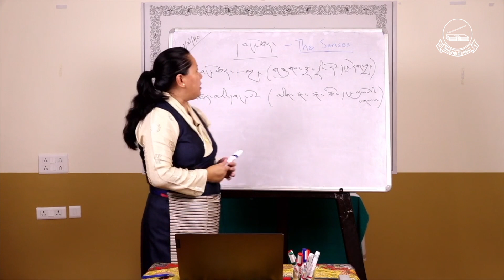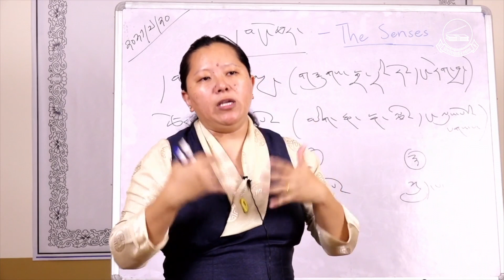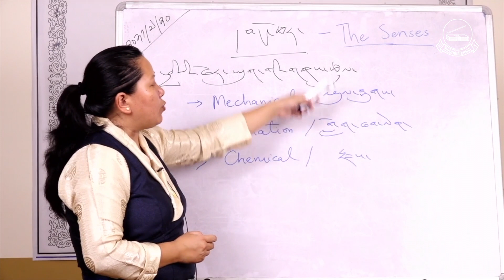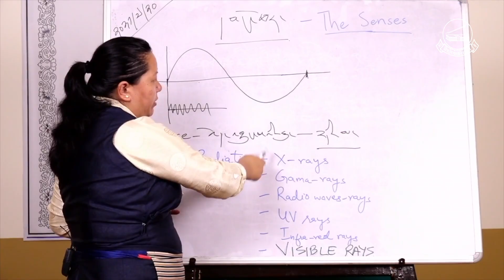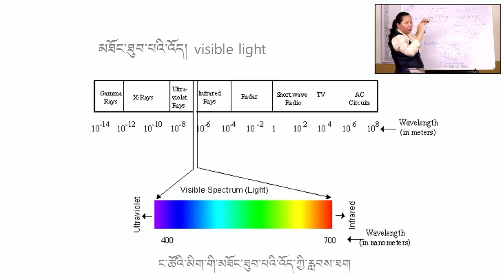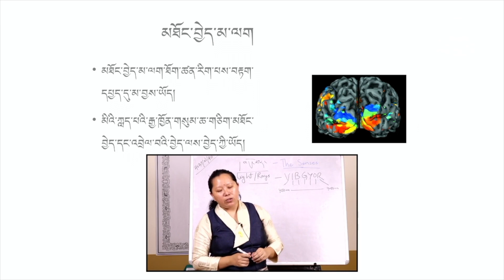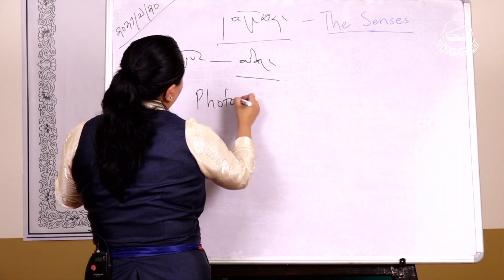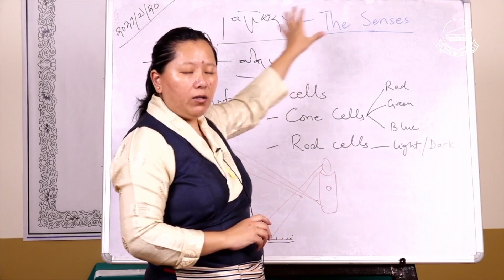དབང་ཚོར།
ཚན་རིག་འཛིན་གྲྭ།
བརྗོད་གཞི། -  དབང་ཚོར།
སློབ་ཁྲིད་པ། བསྟན་འཛིན་དཔལ་སྒྲོན།